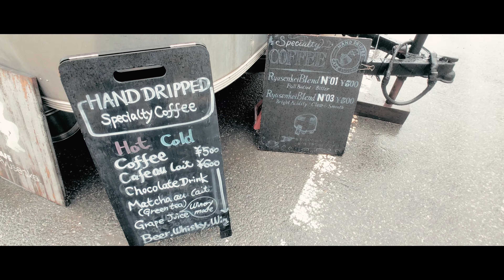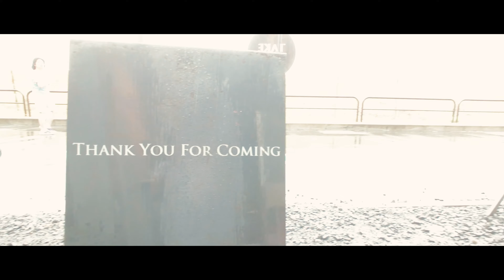Abarth Drive #21 ABARTH 595 COMPETIZIONE PERFORMANCE PACKAGE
Abarth595で御殿場のとらやに行ってきました
その後はワインディングを少し走って！
お洒落なトレーラーでのコーヒータイム！
帰宅後二子玉川での宴に参加の様子です。